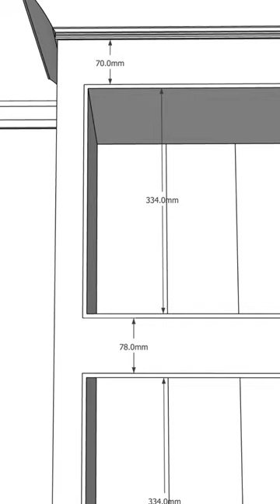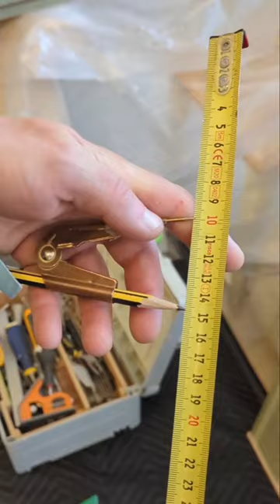Traditional Style Media Unit. (Complete build✅)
Handmade traditional style media unit featuring a beaded face frame, shiplap rear panelling and crown moulding on top. using finsa hidrofugo MDF for the main construction, 12mm and 9mm Mr MDF for the doors. all planned using sketchup and build using a tracksaw on the cookie cutter bench.

About me 👇🏻
Hi I'm Adam. I'm a dorset-based Joiner & second fix carpenter specialising in handmade fitted furniture. My goal is to film/document my processes as I try to improve and perfect my craft. Hoping to inspire like-minded individuals, DIY'ers and makers as I've been watching other makers on social media.

Hope you enjoyed the content! Help me pay the bills to spend less time grafting and more time editing/creating videos of value!